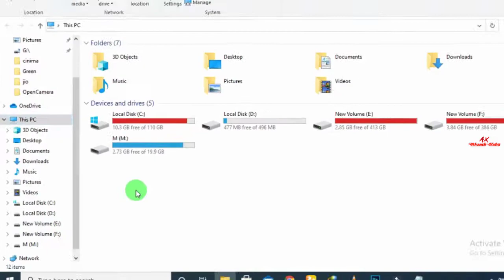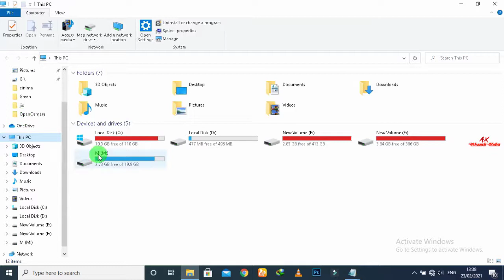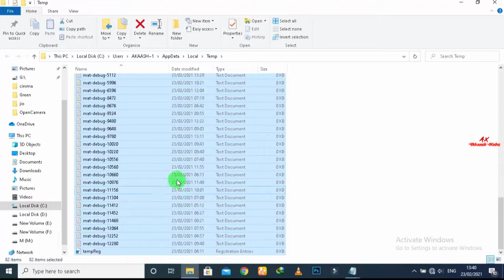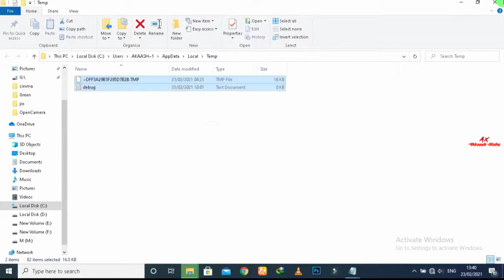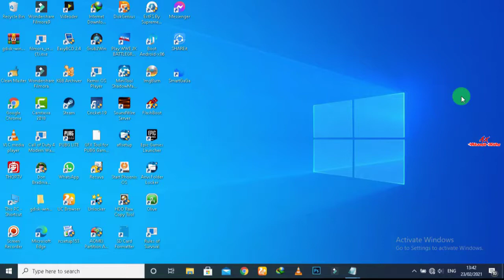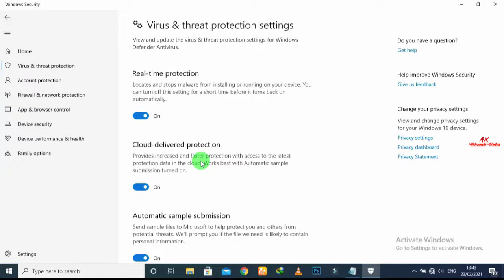3 Best Tips to Speed Up Computer and laptop Performance | Computer ki speed kaise badhaye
3 Best Tips to Speed Up Computer and laptop Performance | Computer ki speed kaise badhaye

kya apka computer fir laptop bhi hang hota hai , kya aap computer ke system performance se khus nahi hai , aapka computer bahot slow chalta hai to aap is video ko dekhe isme aapko 3 aise tips bataya gaya hai jiske aapke computer ke performance mai 100% improvement aayega is tips use kr ke aap apne computer ya laptop ke performance ko increase kar skte hai.